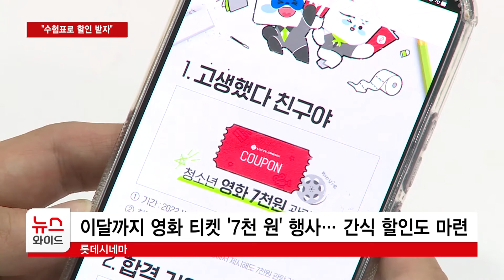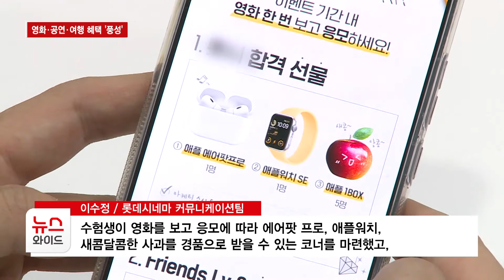"수험표로 할인 받자" 영화·공연·여행 혜택 '풍성' / 서울 HCN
그동안 공부하느라 수고한 수험생들을 위한 각종 이벤트가 풍성합니다. 수험표만 잘 챙기면 다양한 할인 혜택을 받을 수 있는데요. 영화부터 문화 공연, 항공까지 자세한 할인 정보를 김민욱 기자가 알려드립니다.